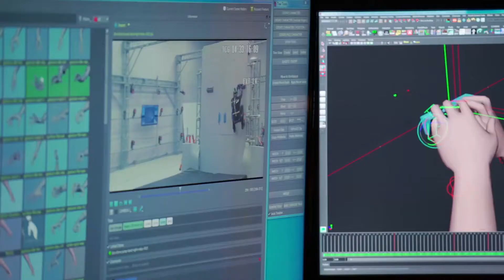UNCHARTED 4: A Thief's End | Behind the Scenes | PS4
Step behind the scenes and take a look at the making of one of the most ambitious games Naughty Dog has ever developed.